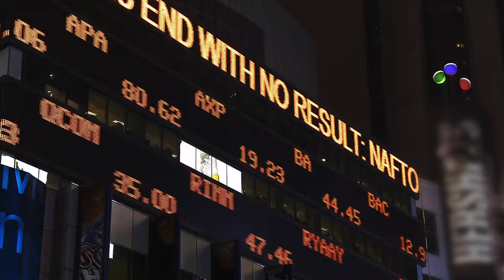Тhe Horror : Film Cinematic Epic Horror Background Music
‘The Horror’ is a cinematic and epic film score that delves into the depths of terror with grand and dramatic elements. Featuring intense orchestration, haunting melodies, and powerful crescendos, this music captures the chilling essence of a horror narrative. Ideal for film scenes, trailers, or any project that demands an immersive and high-impact soundtrack, it provides a gripping and ominous soundscape that enhances the sense of fear and dramatic tension.

If you use this track in your video, you must leave a link to our

FAQ:

- Yes you can, you have two options Personal/Commercial

Many themes are also available for your YouTube channel to help your channel stand out.